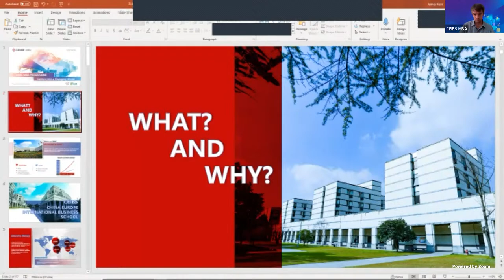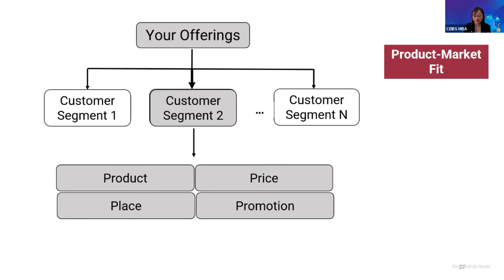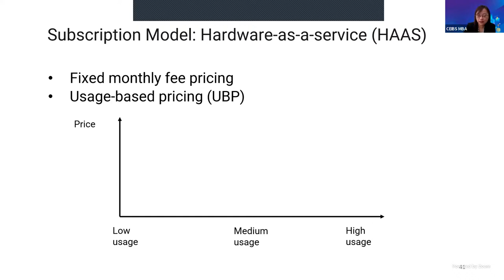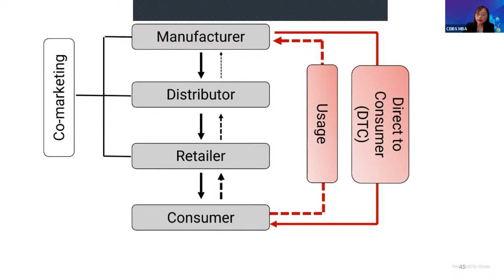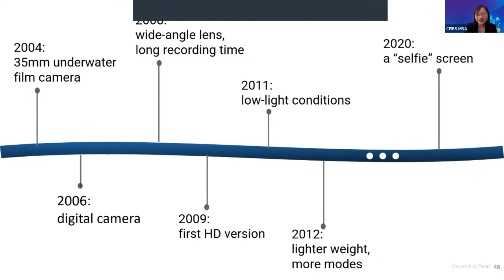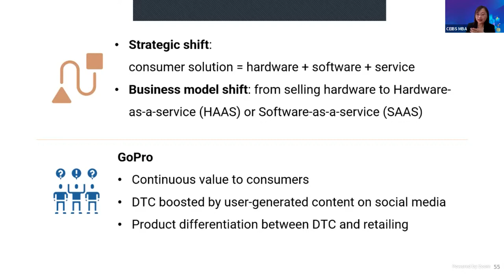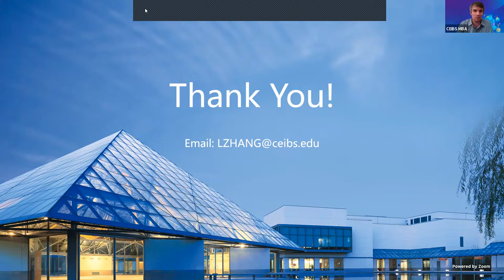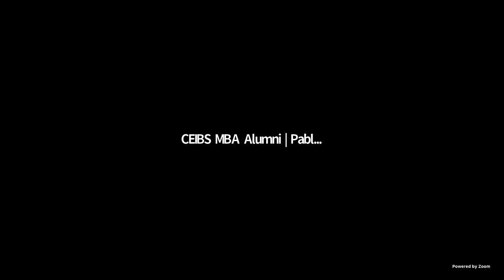MBA Exclusive Lecture: Rethinking Marketing for the Digital Age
Digital technologies have profoundly impacted how consumers interact with products and companies. Today, the sale of a product marks the beginning of the customer-brand relationship instead of the end of a transaction, especially as consumers continue to engage with the brand through multiple touchpoints. Given this new landscape, in which data can further help companies to understand consumer needs and behaviour, business leaders need to evaluate the essence of their offerings to reinvent their business scope and business models.

In this Exclusive MBA lecture, CEIBS Assistant Professor of Marketing Zhang Lingling will demonstrate how classic marketing concepts and models can be adapted to understand consumer journeys in the digital age. She will draw on her research and case studies to help future business leaders to prepare for these challenges by providing examples of how mature companies have achieved such transformations.

During this event, participants and prospective MBA students can expect to gain insights into the challenges and key considerations behind marketing transformation in the digital age, as well as what it is like to sit in the classroom of the MBA programme ranked #1 in Asia by the Financial Times and Forbes.

Young professionals interested in pursuing an MBA.

💡 Our speaker

Prof. Zhang Lingling is an Assistant Professor of Marketing at CEIBS. Prior to joining CEIBS, she was an Assistant Professor of Marketing at the Robert H. Smith School of Business, University of Maryland. Prof. Zhang holds a DBA in Marketing from Harvard Business School, an MA in Applied Statistics from University of Michigan, and an MS and BA in Information Science from Nanjing University.

Dr. Zhang’s research interests focus on platform competition, digital marketing, and AI-powered consumer insights. Being an empirical modeller, Dr. Zhang uses large-scale field data to understand market competition and consumer behaviour.